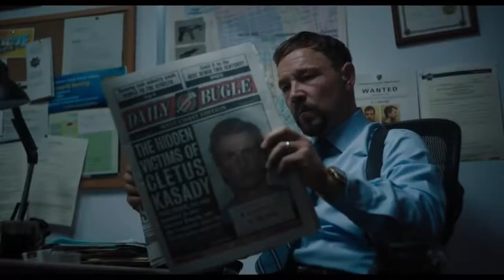Venom 2 Let There Be Carnage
Va avea loc marea înfruntare între Venom și Carnage